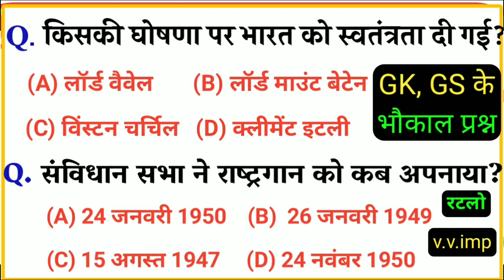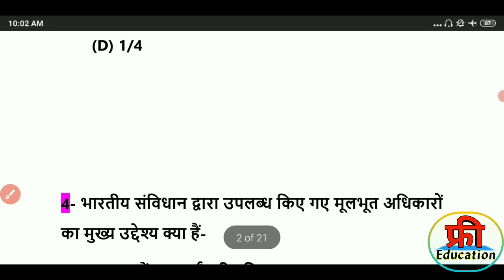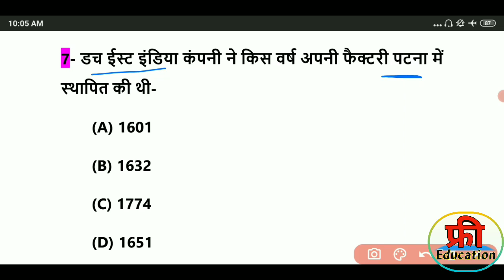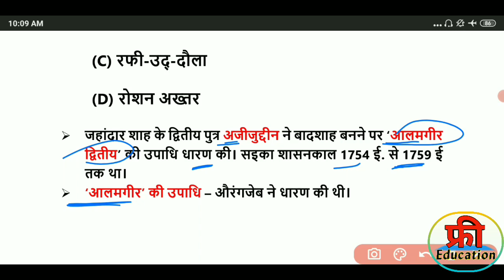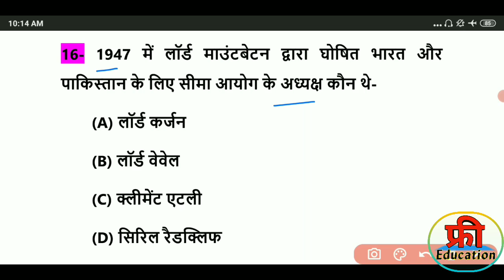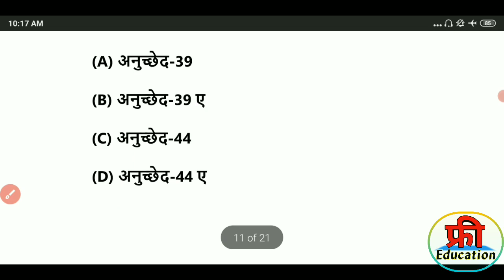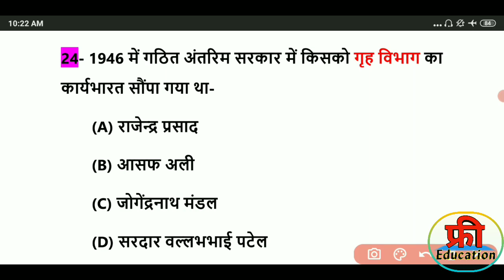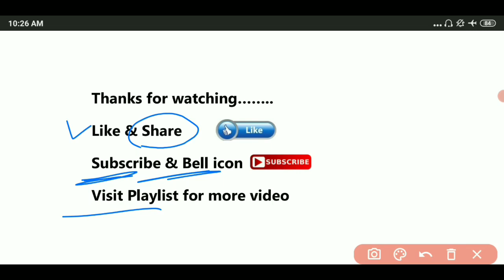Gk in hindi | Top 25 important question answer | for Railway Group D, SSC MTS, Police, UPSC, PSC